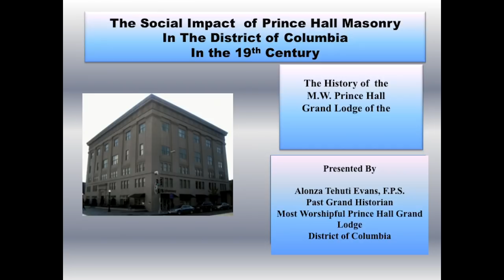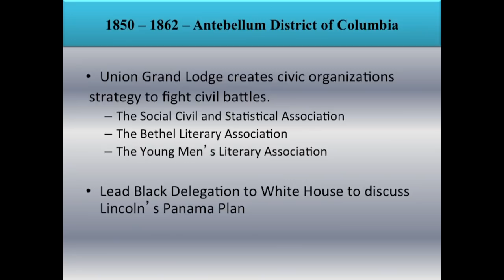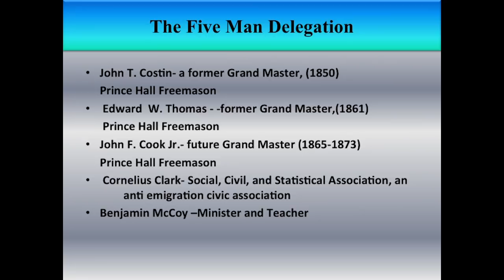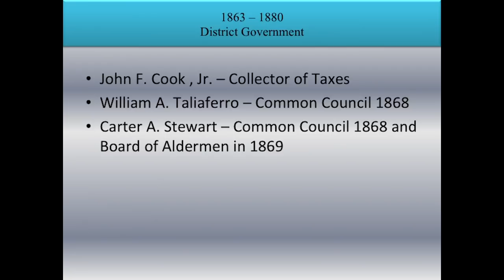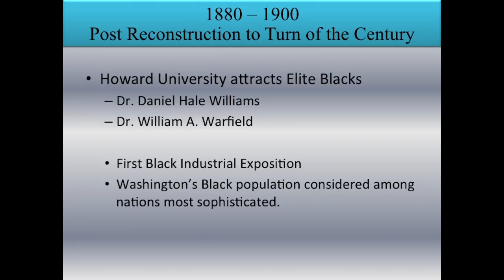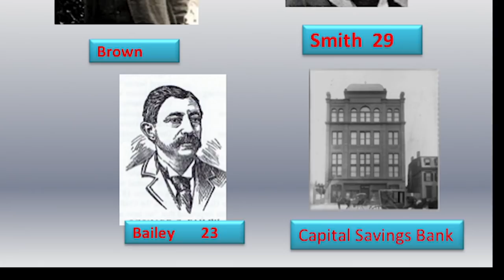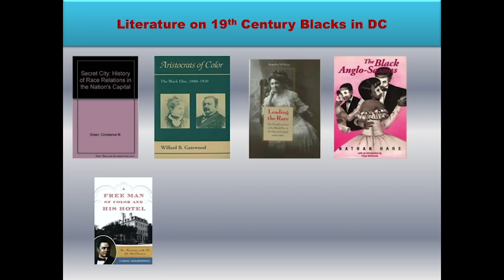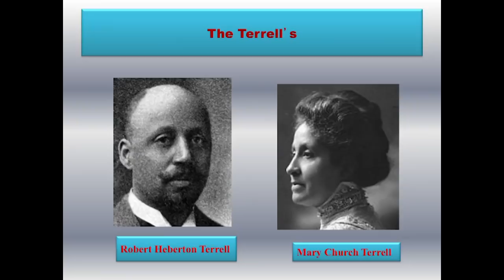Social Impact of Prince Hall Freemasonry in D.C., 1825-1900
Alonza Tehuti Evans discusses Prince Hall Freemasonry, the oldest recognized and continuously active organization founded by African Americans. As early as 1784 it laid the foundation for African American citizenship, education and the improvement of the social and economic condition of blacks.

Speaker Biography: Alonza Tehuti Evans, past grand historian and archivist of the Most Worshipful Prince Hall Grand Lodge of the District of Columbia, is co-author of "The History of the Most Worshipful Prince Hall Grand Lodge, District of Columbia, 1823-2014."